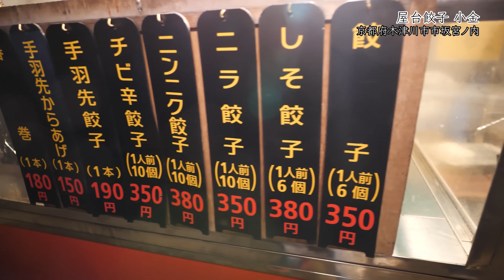【日本一の屋台】餃子を研究して30年！最高のものができた！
屋台餃子　小金
京都府木津川市市坂宮ノ内
コラボTシャツ作りました